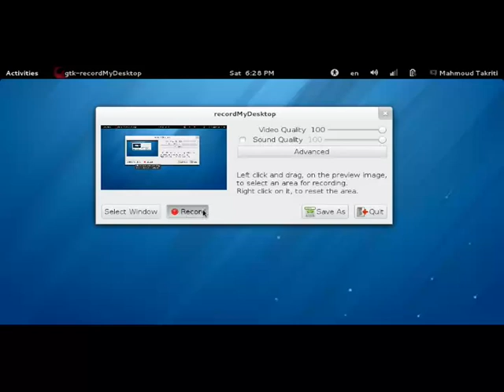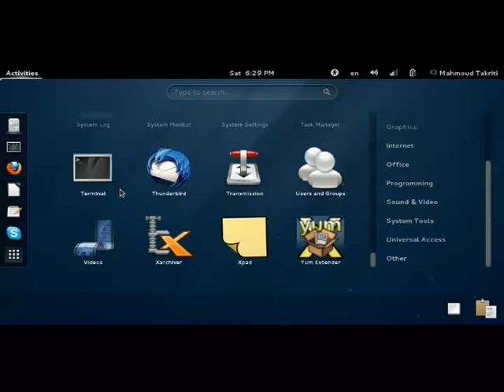جولة سريعة في توزيعة فيدورا 18 بواجهة جنوم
كيفية تحديث الحزم على فيدورا

أدخل اﻷمر su في الطرفية ثم أدخل كلمة السر للرووت

ثم أدخل اﻷمر التالي:

yum update

لتثبيت برنامج باستخدام الطرفية أدخل اﻷمر yum install ثم اسم البرنامج